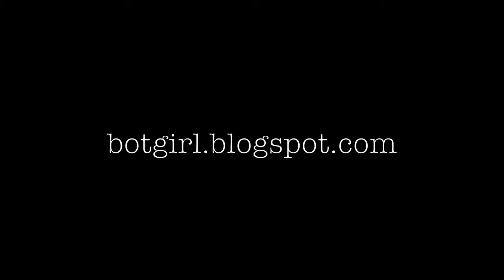Meaning of Life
A 100 Word Story